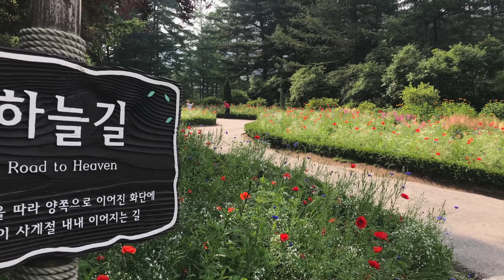Jin and John's Korean Adventure to the Garden of Morning Calm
Jin and John's day trip Garden of Morning Calm, Gapyeong, South Korea